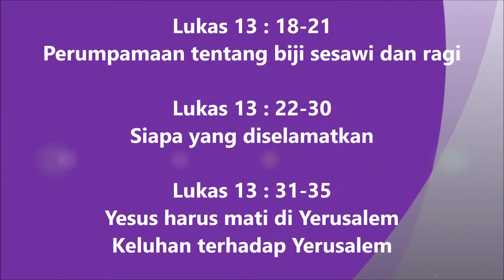37. Lukas 13:18-35 Injil Lukas Hakka Pontianak "坤甸客家《路加福音》有声圣经”